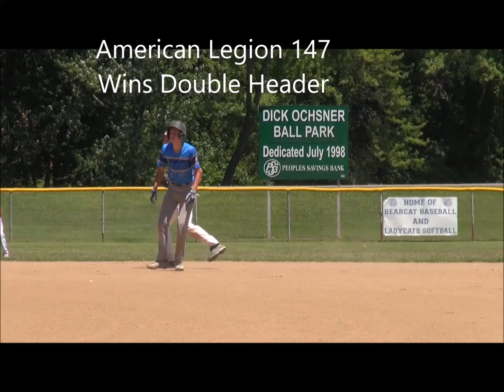Rhineland Baseball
American Legion Baseball